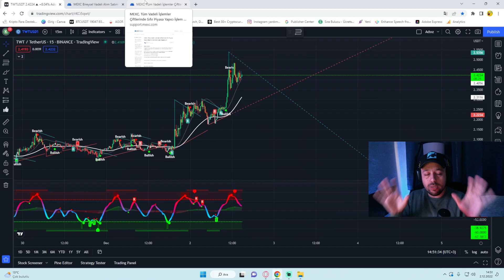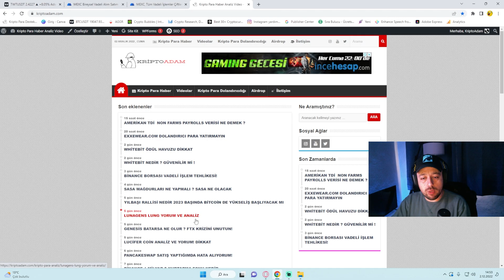TELEGRAM ÜCRETSİZ KRİPTO PARA SİNYAL BOTU!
Kripto para sinyal botlarına para vermeyin! Ücretsiz telegram sinyal botunu sizler için grubumuza entegre ettim!

kripto adam,
crypto adam,
kripto para haberleri,
kripto analiz,
kripto para,
sinyal,
botu,
kripto,
para,
telegram sinyal,
ücretsiz,
telegram sinyal botu,
kripto para sinyal botu